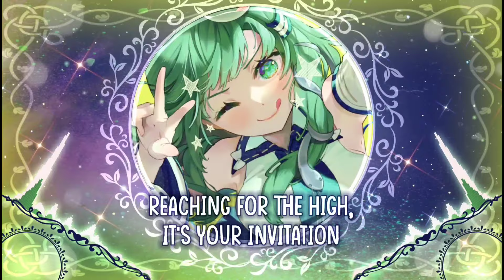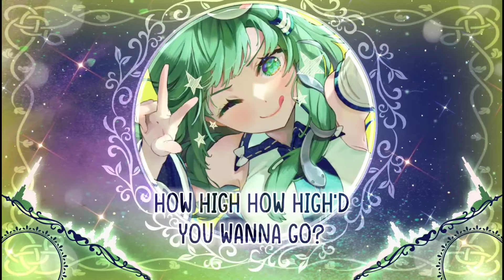[Nightcore] ➳ How High - Natalie Clark (Lyrics)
➳Title: How High
➳Artist: Natalie Clark